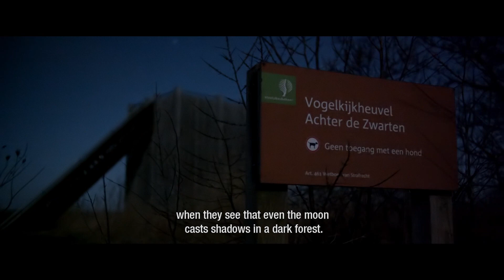Visit Wadden - Experience the Dark Sky Park